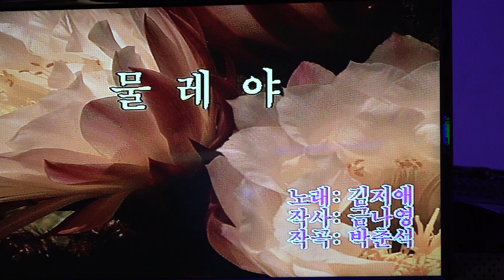가수 신카 물레야 남산예술단정기공연 세시봉 2020년 6월 10일 k-pop